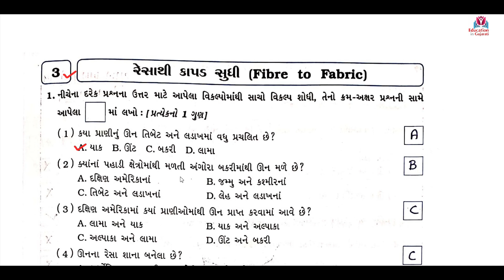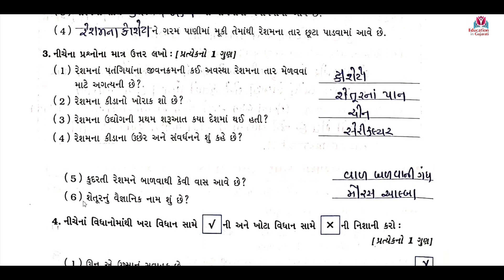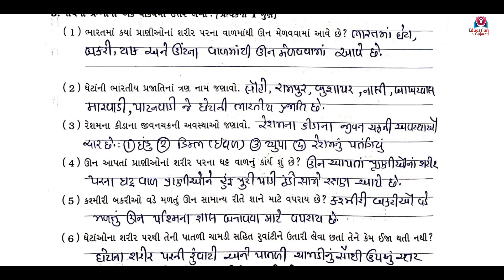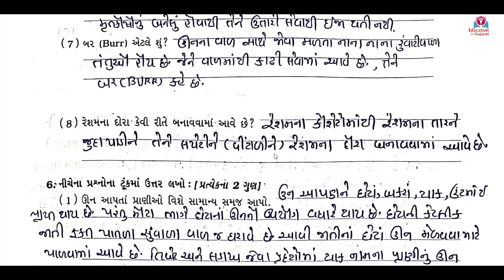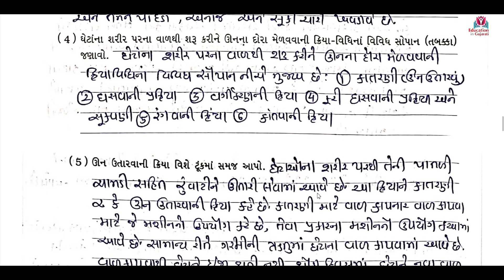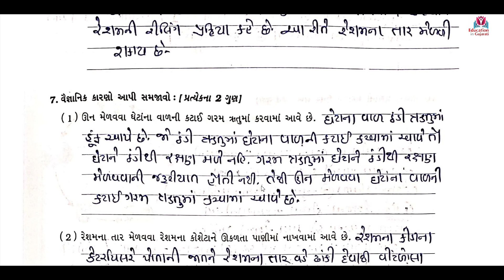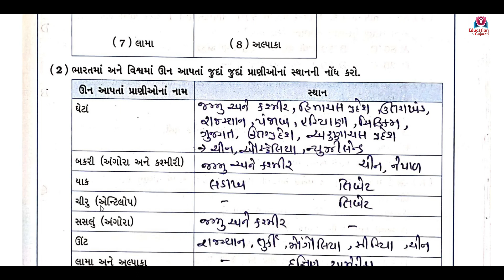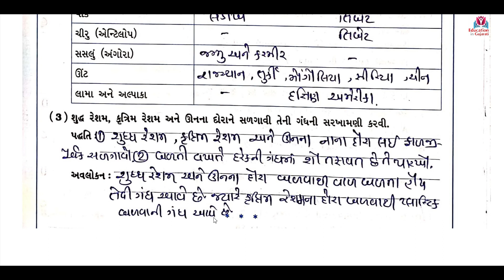std 7 science ch 3 swadhyay pothi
std 7 science sem 1,
science std 7 sem 1,
std 7 science chapter 3 swadhyay solution,
dhoran 7 ss chapter 3 swadhyay pothi,
chapter 2 science swadhyaypothi std 7,

Keep watching
Keep learning